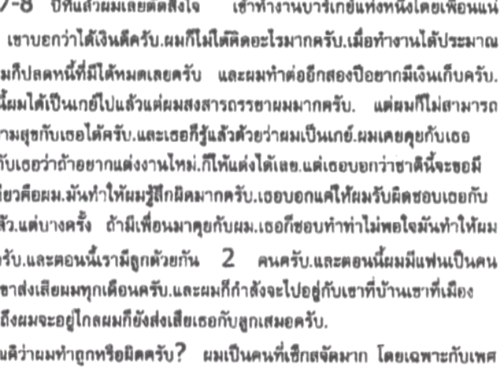เปลี่ยนเป็นเกย์ สงสารภรรยา - ชูรักชูรส ep 220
ชูรักชูรส ep 220 ช่วงติวรักเต็มร้อย ออกอากาศ 10 กุมภาพันธ์ 2548
ผมแต่งงานมีลูกแล้ว แต่ไปทำงานบาร์เกย์เพื่อปลดหนี้แล้วเกิดเปลี่ยนเป็นเกย์ สงสารภรรยาแต่อยากไปอยู่กับแฟนต่างชาติ
ปรึกษากับจิตแพทย์ พญ.อัมพร เบญจพลพิทักษ์ กรมสุขภาพจิต